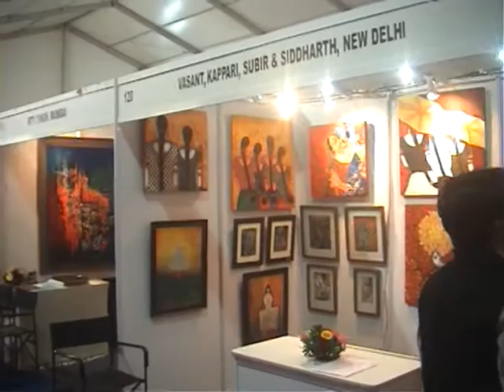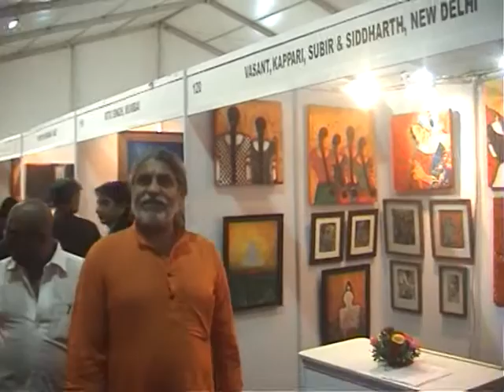kappari kishan-india art fair-2012-b,k,c, mumbai. india- exhibition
in the year 2012 we participated in india art fair invited by rajender patil chief editor of art magazine ,kapparikishan, hyderabad, siddharth ,p.bettejewarji ,delhi, mishra, delhi, vasanth, from ,baroda ,and shantha kumar hattarki, jyothi, prof, kanderao, from ,gulburga,india were participated in this show i have got good responce wonderfull experience inthis show my friends also got good responce..minister of maharashtra inagurated this aer fair and national modern art gallery director visited to this show,